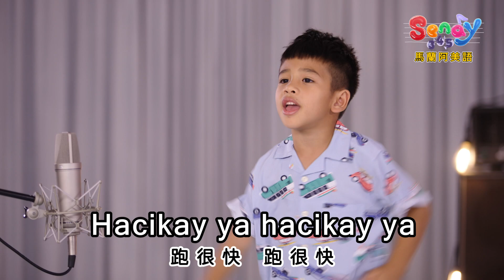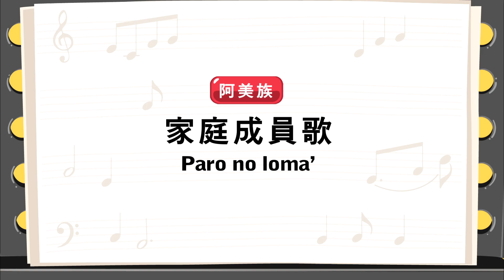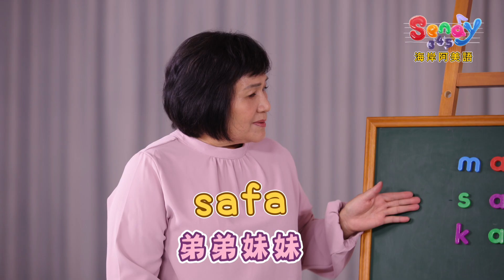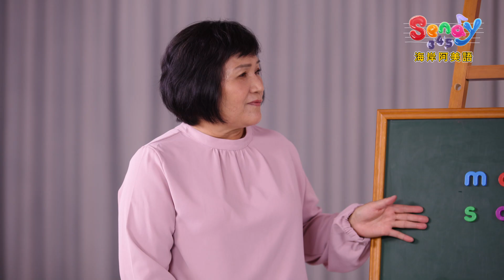《senay345》🎼🥁大家一起來唱歌🎤🎹馬蘭阿美語/海岸阿美語 EP54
曲目1： Tosa lokedaw 兩隻老虎
演唱者：張亞辰 Lata
族語單詞： lokedaw 老虎 /wikol 尾巴 / awa 沒有

曲目2：Paro no loma' 家庭成員歌
演唱者：張岩萱 Coko'
族語單詞：mama 爸爸 / safa 弟弟妹妹 / kaka 哥哥